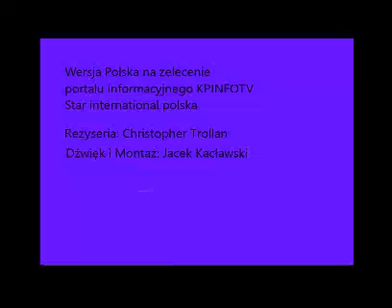Trzeci Mix Kolejowy na stacji Bałtyk Główny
Na film zaprasza Radio Zet Koleji Portalu Informacyjnego.
Oto mix Kolejowy w Bałtyku Głównym.
1. EU43 odjeżdża z IC Dionizos
2. EU160 018 z EIC Posejdon - Opóź. 700 minut
3. EU07 004 z TLK Połoniny w Bałtyku Głównym
4. EU07 303 z TLK w kier. Bałtyku Miasta